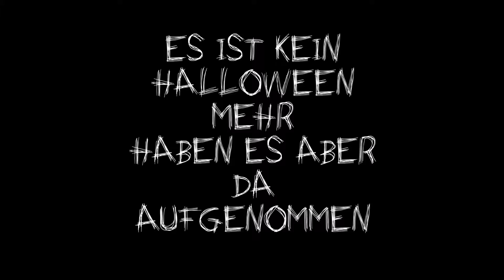🔥Minecraft No words Horrormap🔥 | Mit Gozzal,Frax und Lecritical | 😈Hehe haben Halloween😈 xD...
►►🔥Beschreibung🔥

 ►Leider kommt es emm etwas ZU SPÄT nach Halloween zu euch
     aber egal :D naja PS: Habe mir viel mühe beim schnitt gegeben
     und schaut das Video bitte bis zum ende an. An einer stelle habe
     ich mich sogar im Schnitt erschrocken und der MarvCraft in
     Video war ganz lol und war nicht zu erschrecken und die map
     war nicht Multiplayer fähig haben es mit multiverscore (/mv
     import BlaBla) gemacht hat alles rum gebugt hat aber sehr viel
     spaß gemacht😁 naja viel spaß mit den Video!😁

►►Community TeamSpeak (OPEN BETA) : MineMarvCraft.ts.io

►► Mein pc : Zusammen gestellt (kein Link)
Komponenten:
Prozessor:Intel(R) Core(TM) i5-4460 CPU @ 3.20GHz
Grafikkarte:NIVIDIA GeForce GTX 1050 Ti 4GB DDR5
Arbeitsspiecher:16GB DDR3
DVD/CD-ROM-Laufwerk:HL-DT-ST DVDRAM GH24NSD1
►►Sonstiges :
Munitore :
1: Asus munitor auflösung:1366 x 768
Haubt 2
Fernseher 3: SEG (LED 2612) Nicht mehr vorhanden.

►►►►►Keine Produktplatzierung!

►►Lässt ein Like oder ein Abo DA Tschau TSCHAUU!
►► wenn ihr möchtet auch ein dislike bitte mit grund in den Kommentaren damit ich es nächstes mal besser machen kann danke!